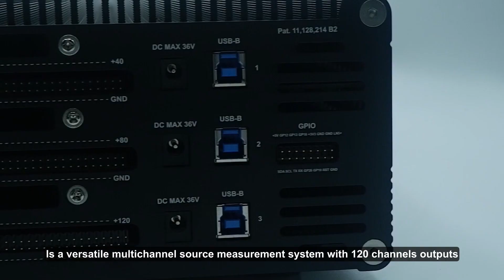XPOW-120AX-CCvCV-U: Multichannel Source Measurement System for Electronics & Photonics | Nicslab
Nicslab XPOW-120AX-CCvCV-U system is a versatile multichannel source measurement system. It supports multiple voltage/current sources and voltage/current measurements. The system is suitable for sourcing and measuring low-power applications from simple electronic circuits to complex photonic integrated circuits.

The XPOW-120AX-CCvCV-U provides 120 independent channels controlled by Graphical User Interface (GUI) and Standard Commands for Programmable Instruments (SCPI) through a USB 3.0 type B port.

The system has two modes: Constant Current (CC) ranging from 0 to 300 mA per channel and Constant Voltage (CV) ranging from unipolar 0 – 5 volts, 0 – 10 volts, 0 – 20 volts, and 0 – 36 volts.